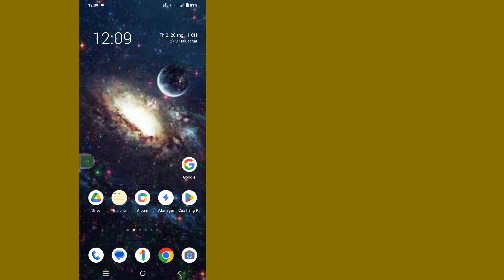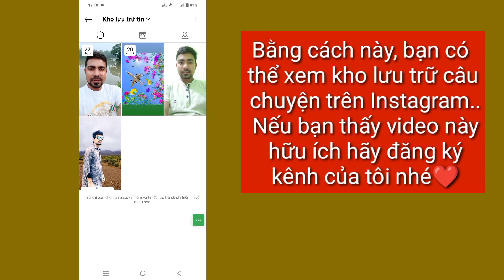Cách Xem Tất Cả Câu Chuyện Cũ Của Bạn Trên Instagram \Cách xem kho lưu trữ câu chuyện trên Instagram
Trong Video này tôi sẽ chỉ cho bạn cách xem tất cả những câu chuyện cũ của bạn trên Instagram | Cách xem kho lưu trữ câu chuyện trên Instagram

 Cách xem tất cả các câu chuyện cũ của bạn trên Instagram Bạn có phải là người dùng thiết bị di động iOS, Android và iPhone không?  Sau đó làm theo các bước dưới đây
 Đảm bảo Ứng dụng Instagram đã cập nhật, mở tài khoản Instagram, nhấn vào ảnh hồ sơ, nhấn vào ba dòng, nhấn vào lưu trữ, lưu trữ câu chuyện sclact, Bằng cách này, bạn có thể xem kho lưu trữ câu chuyện trên Instagram... Cảm ơn bạn ❤️

     👍👍THÍCH👍👍
     👉 👉BÌNH LUẬN👈👈
     🔔🔔ĐĂNG KÝ🔔🔔

hoa. Cám ơn vì đã xem. ♥️
cách xem_story_archive_on_instagram